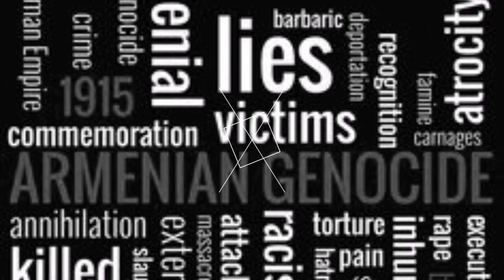Siamanto 'The Dance' Սիամանթո Պարը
AGBU Plovdiv tribute in commemoration of the Armenian Genocide
105 years We Still Remember & Demand
-with the participation of 'Nreni' Armenian Dance Group
Recites @hripsime.nourikian